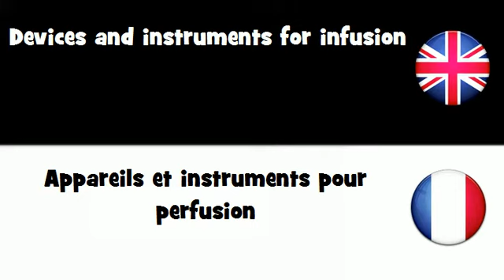APPRENDRE L'ANGLAIS = Appareils et instruments pour perfusion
frenchwithvincent APPRENDRE L'ANGLAIS = Appareils et instruments pour perfusion